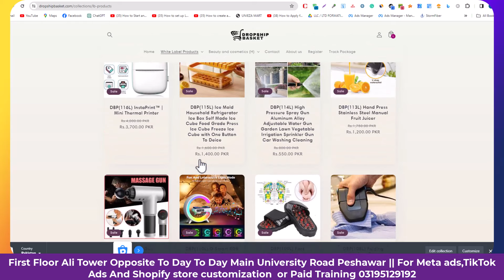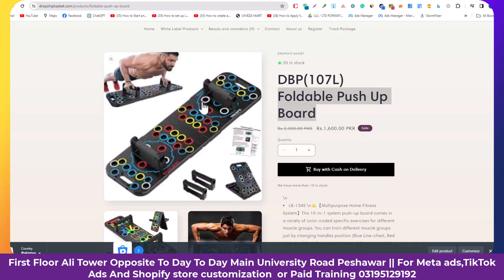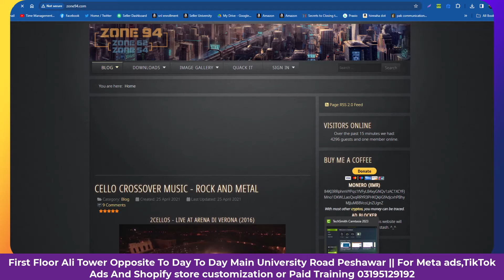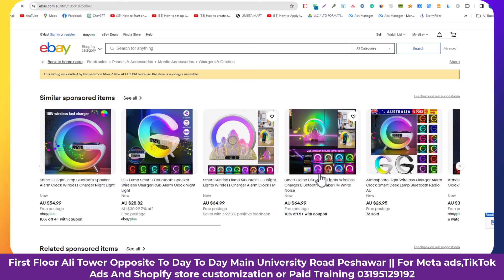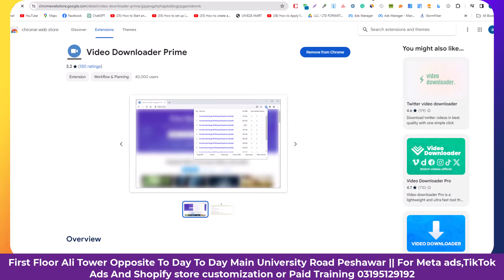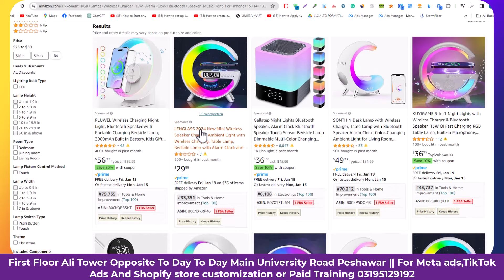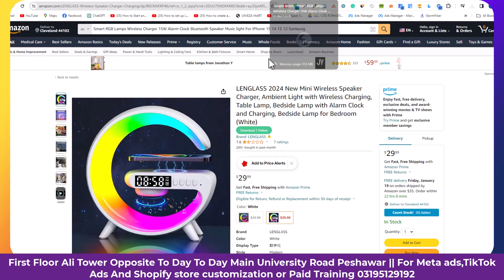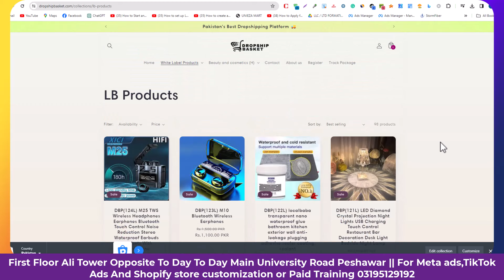How to Find the Video For Dropshipping Products in pakistan|Aqib zaman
Dropshipping products ky lye video kahan sy milen ge

For Paid training and other Digital marketing service
Contact our CUSTOMER CARE team

Office address:

PESHAWAR OFFICE :
1st-floor , Ali Tower opposite to DAY-TO-DAY store near Jehangirabad stop university road Peshawar

MARDAN OFFICE:
1st floor, Khan Mobile Plaza Opposite to Rahman Medical Complex Malakand Chowk Mardan